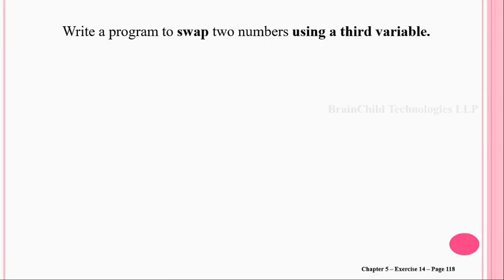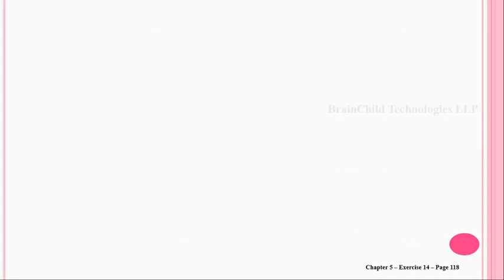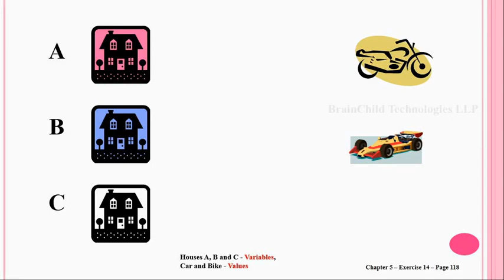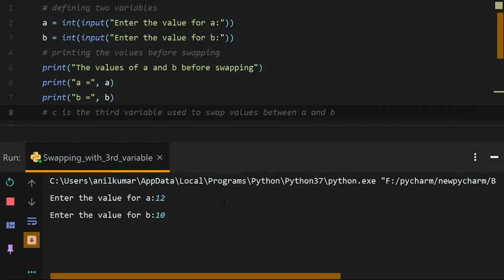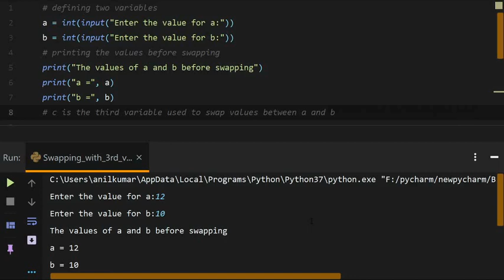NCERT Class 11 Computer Science | Chapter 5 | Getting Started with Python | Exercise 14 | Telugu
In this video, solved the exercise 14 (Swapping using third variable) in Chapter 5 and solutions were discussed in detail with explanation of python code.